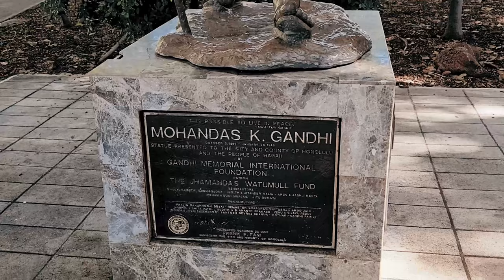हवाई में गाँधी \\ Gandhi ji in Hawaii \\ Oahu Hawaii - Travel Vlogs \\ Episode 10th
Couple Desi Traveler & Party lovers

This is our 10th Episode of Hawaii Oahu Travel vlogs. We checked out lots of local things and also found Gandhi Memorial in Hawaii.